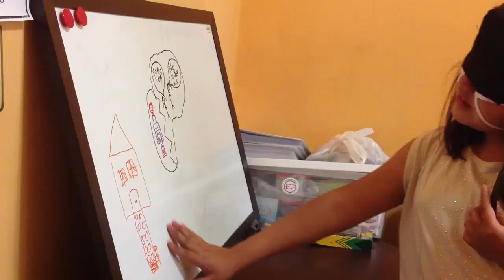VEO - Visión Extra Ocular - Explicando dibujo - P44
Ajalpan, Puebla, México
Domingo 23 junio 2013